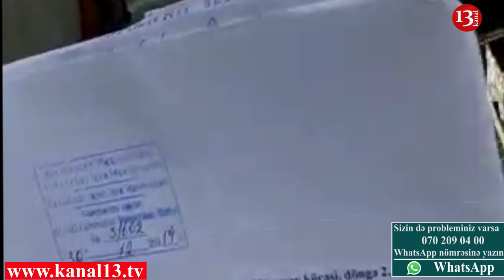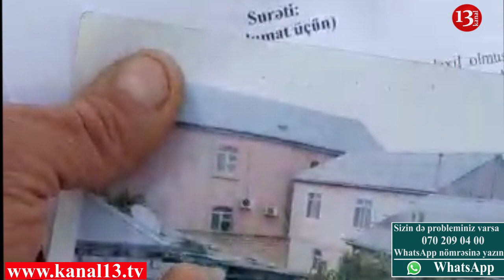“Ailəmi, yoldaşımı vəhşicəsinə döyüblər, cənab prezident, kömək edin”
2 ci qrup əlilliyi olan Elxan Əhmədov Kanal 13 ə şikayyət ünvanlayıb. Şikayətçinin sözlərinə görə Atakişiyev Şahin  adlı şəxs onun ata mülkini qanunsuz olaraq söküb yerində başqa ev tikib. Elxan Əhmədovun sözlərinə görə o problemlə əlaqədr olaraq dəfələrlə əlaqədar qurumlara şikayət etsə də problemi həll olunmayıb. Məsələ ilə bağlı qarşı tərəfin də mövqeyini işıqlandırmağa hazırıq.